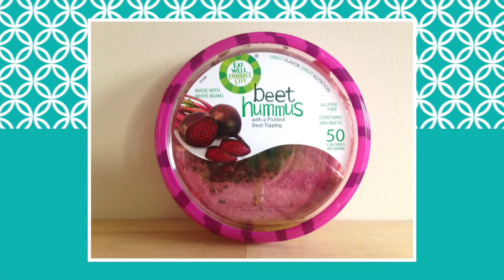Bonkers for Beets - Food Trends TV Summer Flavour Forecast 2015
This week we look at how beets have rebounded from being a loathsome childhood memory to become a flavour and ingredient success stories.

Each Monday over the summer Food Trends TV will be presenting another segment in our mid-year flavour forecast!  Tune in to find out what’s going to be hot for the 2015 holiday season and beyond!